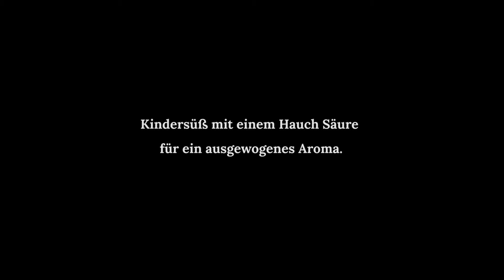Im Paradies herangereift: Opal®-Äpfel vom Bodensee.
Im milden Klima des Bodensees gedeihen unsere knackig-süßen Opal®-Äpfel. Weil sie so wenig Säure haben, lieben Kinder sie besonders.